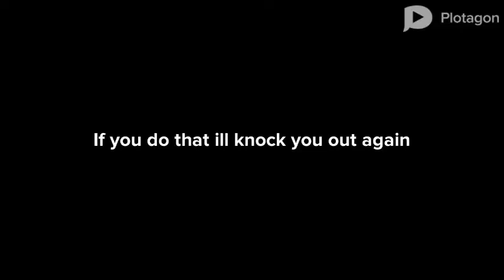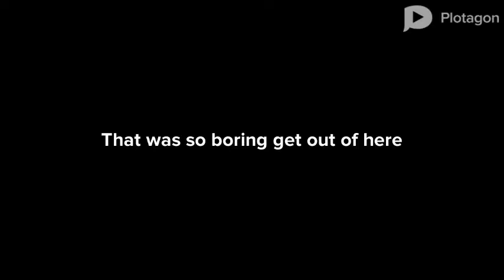Ghandis journey part1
Dont look here